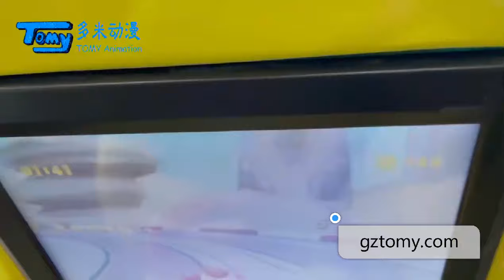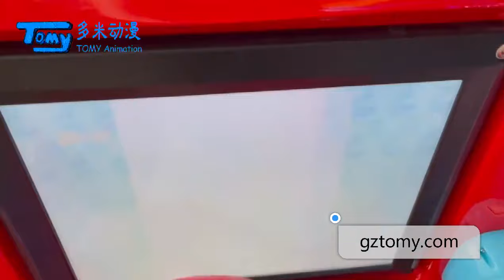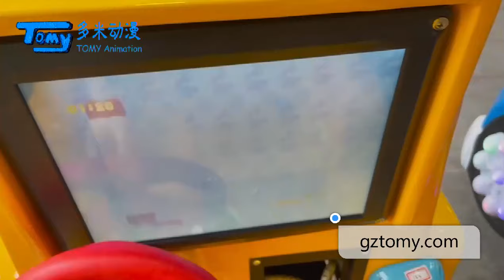Our factory for rocking machine kids game machine gztomy.com Whatsapp+86 17328622108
Our factory for rocking machine kids game machine

Tomy Arcade JW.

efficiency.

Tomy Arcade JW.